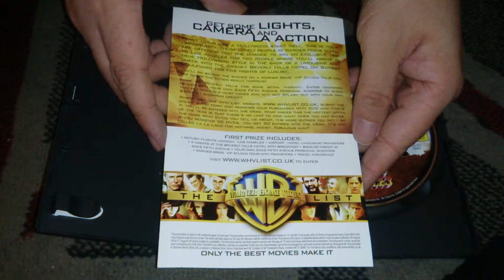Nostalgamer Unboxing Blazing Saddles On DVD UK